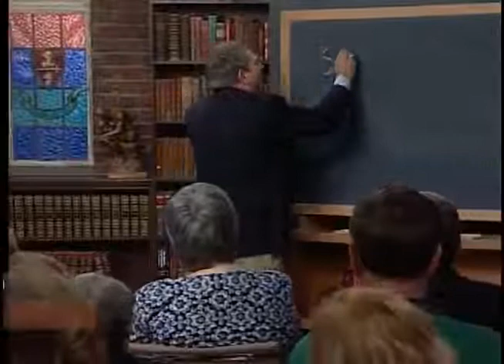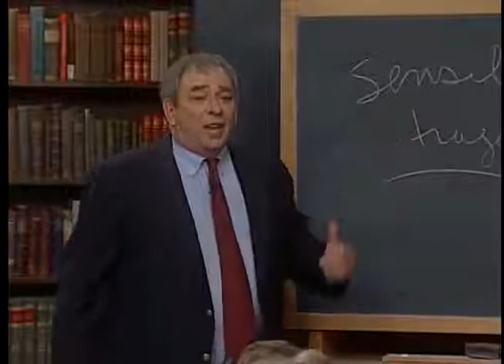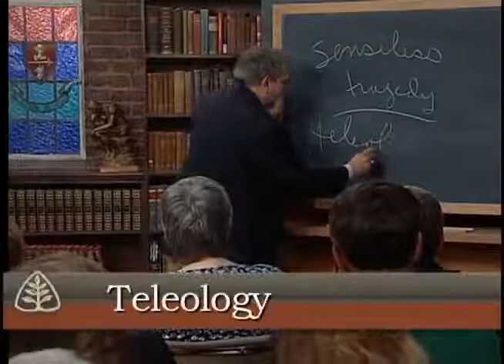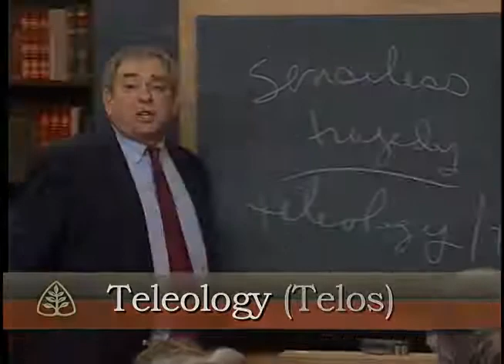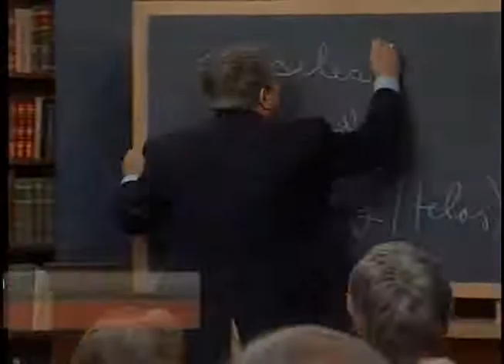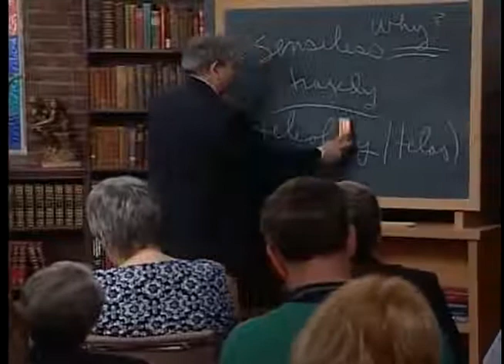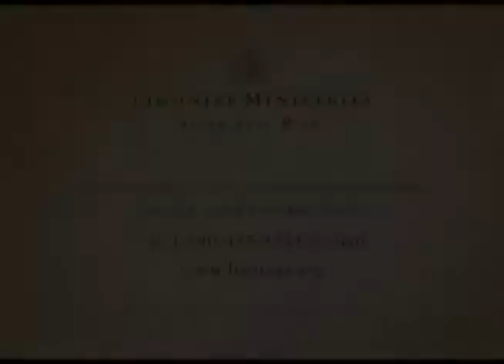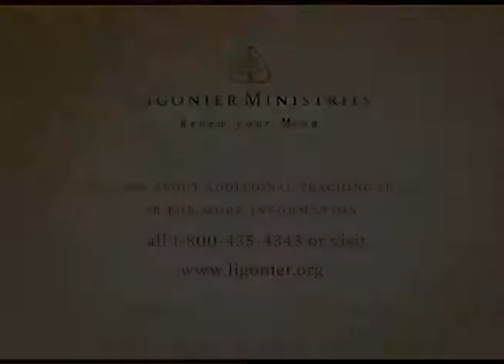Pastor R.C.Sproul - Purpose in Suffering When Worlds Collide